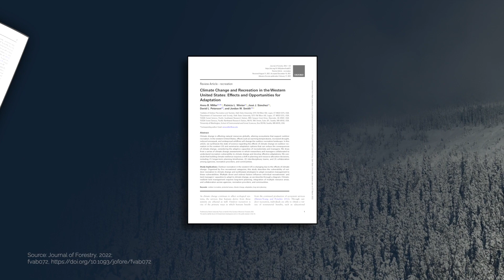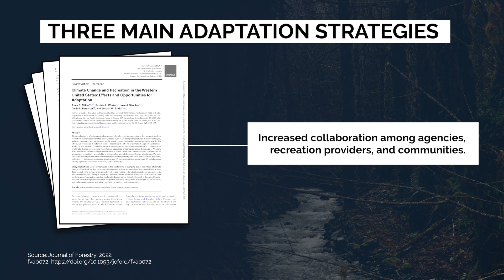Change of Scenery: New Research Outlines How Recreation will Shift with Climate Change in the West